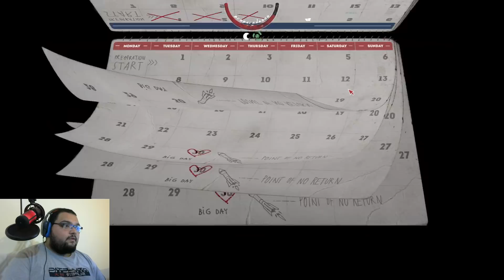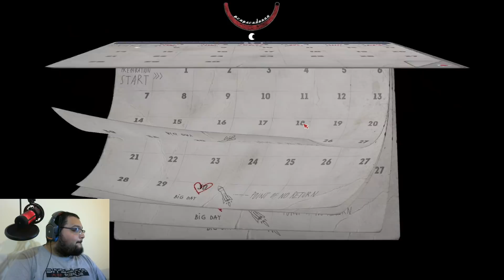NENE İÇİN KURTLARLA SAVAŞTIK / Mr Prepper Türkçe Oynanış - Bölüm 2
Mr Prepper Türkçe Gameplay Videosunda , Mr Prepper Nasıl Oynanır Sorusunun Cevabını Arıyor , Mr Prepper Rehber Tadındaki Bölümde , Mr Prepper Keyifli Hayatta Kalma Oyununu Değerlendiriyoruz. Mr Prepper , Felaket Sonrası Hayatta Kalmak İçin Hazırlık Yapan Bir Adam Ve Onun Çevresinde Gelişen Olayları Konu Alıyor. Keyifli Seyirler Babuşlar.

Özel Açıklama